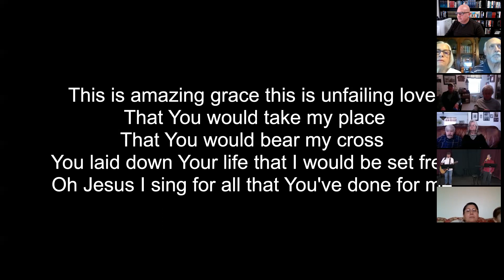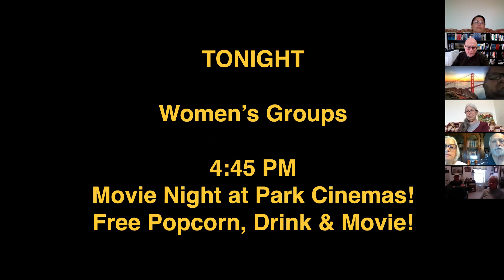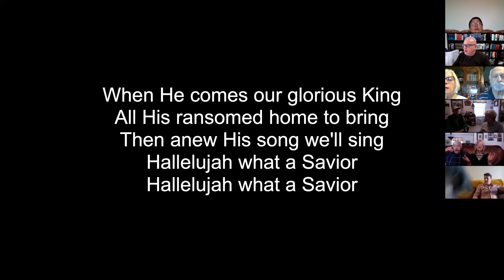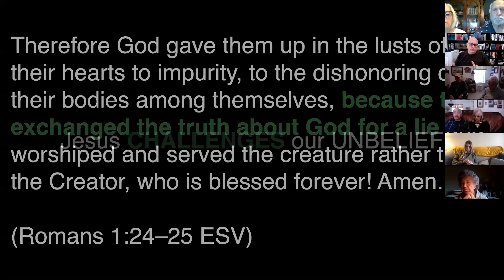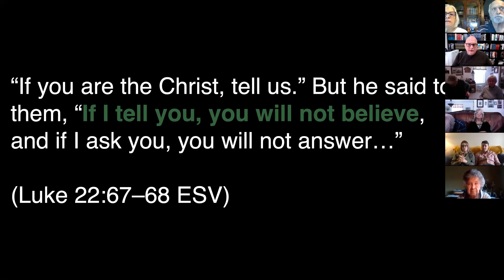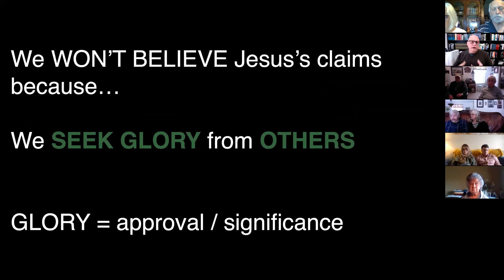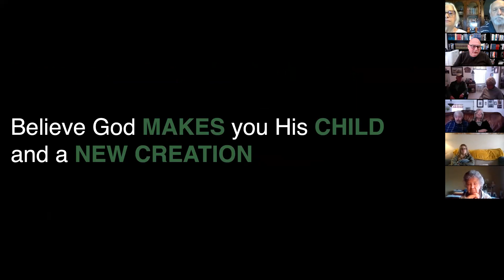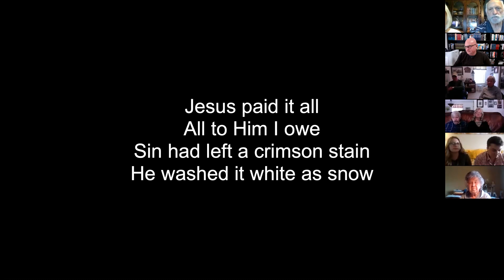RBC Online Worship